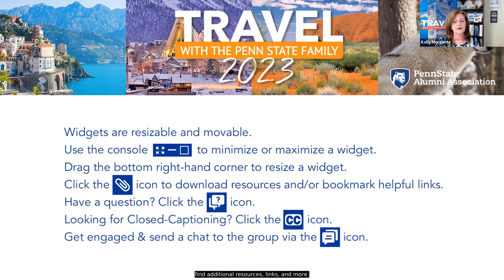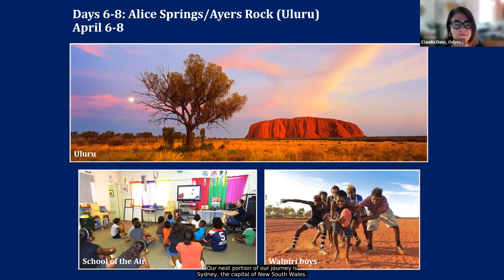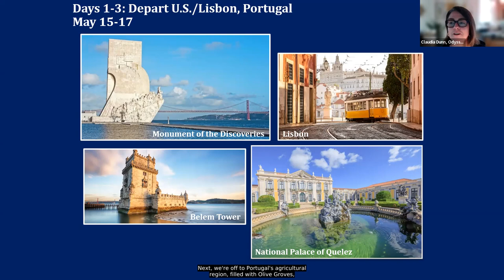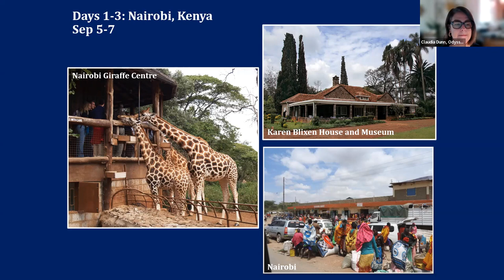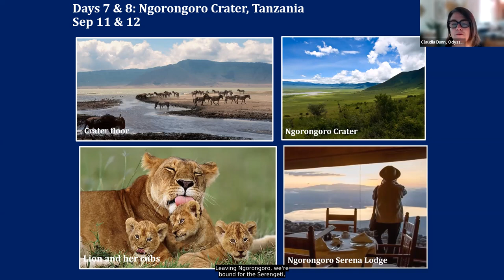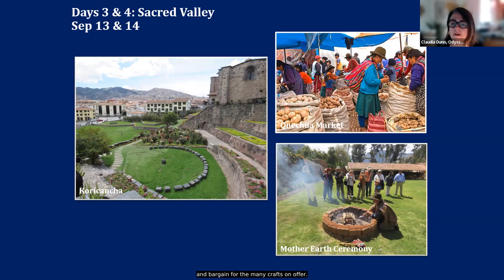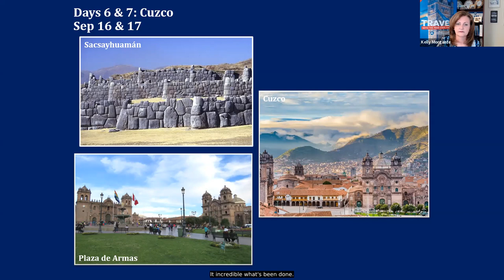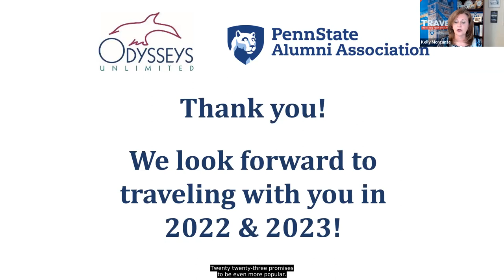Travel Showcase 2023: Paradores & Pousadas, Classic African Safari, and Treasures of Peru